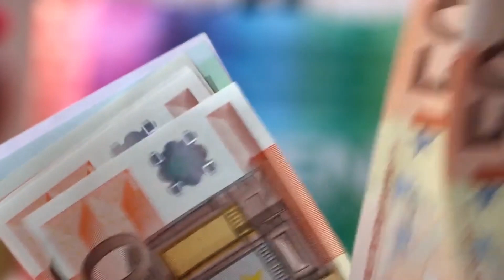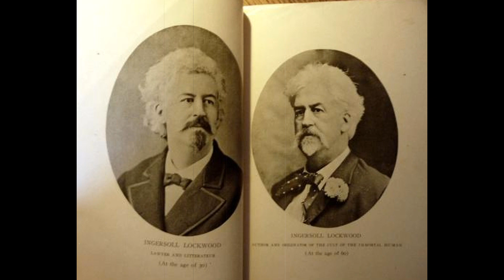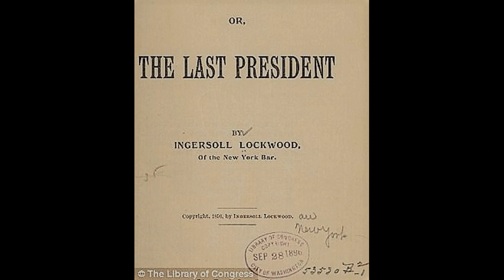Inquietantes Profecías 2020 Un Gran Cambio en la Humanidad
Predicciones Profecias2020 año2020 Profecías 2020 Un Gran Cambio en la Humanidad